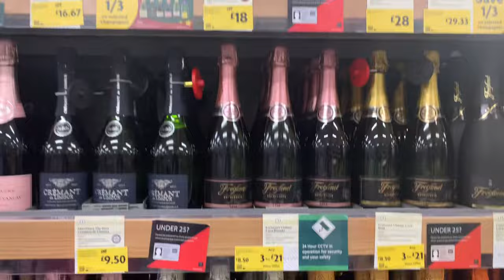MY BIGGEST REGRETS IN THE UK| I MOVED OUT OF MY SISTER’S HOUSE IN THE UK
This is the reason why i haven’t posted for a while. I hope you enjoy this video. Love y’all 😘😘

carers visasponsorship healthcare UK CARE HOMES HIRING WITH VISA SPONSORSHIP FOR HEALTHCARE ASSISTANTS OVERSEAS | UK TIER 2 VISA 2022
uk visa sponsorship for healthcare assistant,free senior carer visa uk,senior carer visa,massive recruiting with visa sponsorship,care homes with cos uk,free health and care worker visa uk,healthcare assistant job uk,healthcare assistant jobs with sponsorship,healthcare jobs with visa sponsorship,job opportunities in uk with visa sponsorship,shortage occupation list NEW UK CARE HOMES AND AGENCY HIRING OVERSEAS APPLICANT WITH VISA SPONSORSHIP | UK TIER 2 VISA 🇬🇧Top Uk Recruitment Agencies To Help You Get Jobs Faster, Vacancies With Visa Sponsorship.
uk,apply from overseas profession in uk,top opportunities in uk for year 2022 nhs UK Care homes & Agencies currently recruiting CARE ASSISTANTS || No Experience,  how to become a health care assistant in the uk in 2022,how to become a health care assistant in uk 2022,free health and care worker visa uk,,carer visa,uk carer visa,uk migration,uk senior carer visa,uk visa sponsorship for health care assistants,senior carer visa interview questions,senior carer visa agency,senior carer visa uk malayalam,agencies recruiting health care assistants uk,agencies recruiting senior carers,senior carer visa uk WHERE TO FIND FREE HEALTH CARE COURSES WITH CERTIFICATES FOR CARE WORKer massive recruiting with visa sponsorship   Free cos
healthcareassistant GREAT NEWS|NHS IS HIRING HEALTH CARE ASSISTANT FAST TRACK VISA LAUNCHED|UPDATE ON COSTS ETC available jobs in the uk with visa sponsor uk care jobs nurse specialties,how to find a tier 2 sponsorship job in the uk,companies offering tier 2 sponsorship in uk,jobs with tier 2 sponsorship uk,visa sponsorship jobs in canada,chef visa sponsorship jobs in uk,visa sponsorships jobs in europe,graduate jobs with visa sponsorship in uk,jobs for international students in the uk,graduate jobs for international students in the uk,how to get a nursing job in the uk,how can i get a job in the uk from nigeria,uk tier 2 visa sponsorshipCARE COMPANIES CURRENTLY RECRUITING HEALTHCARE WORKERS FROM OVERSEAS WITH VISA SPONSORSHIP UK CARE COMPANIES CURRENTLY RECRUITING HEALTHCARE WORKERS WITH VISA uk influence SPONSORSHIP | HOW TO APPLY care homes currently recruiting from overseas,care homes currently recruiting senior carers,care homes currently recruiting with visa uk vlog Nigeria sponsorship,careliving in london,living in the uk as a nigerian,living in uk,nigerian in the uk,uk,uk vlog,african food,during a pandemic,living in london as a student,living in london as an international student,